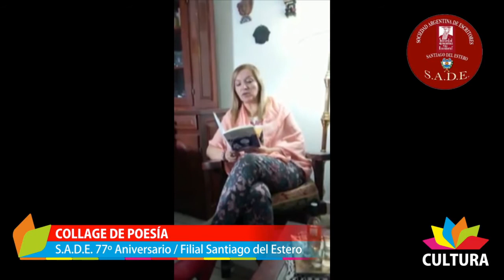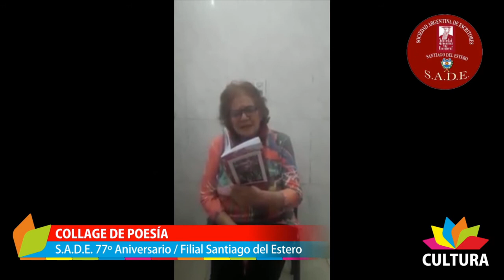Cᴜʟᴛᴜʀᴀ ᴇɴ Mɪɴᴜᴛᴏs ⏱️ - Collage de Poemas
Cᴜʟᴛᴜʀᴀ ᴇɴ Mɪɴᴜᴛᴏs  Nuevo segmento -
Síntesis cultural con lo más destacado del año.

* Collage de Poemas recitados por integrantes de SADE filial Santiago del Estero en su 77º aniversario